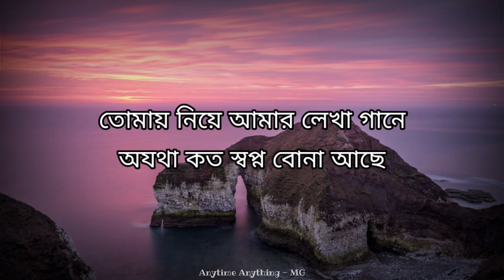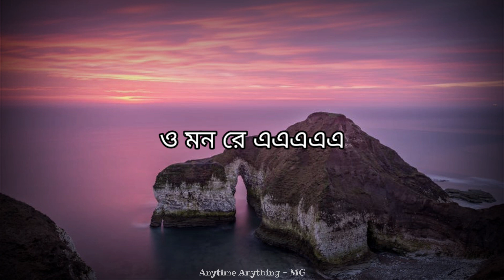Mashup Vol.2 (Lyrical Video) | Tanveer Evan | Anytime Anything - MG